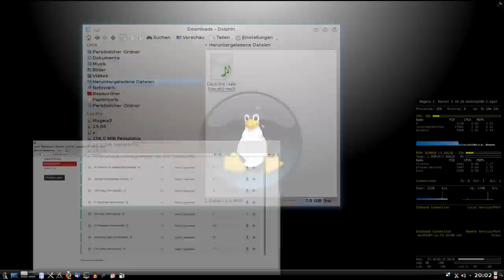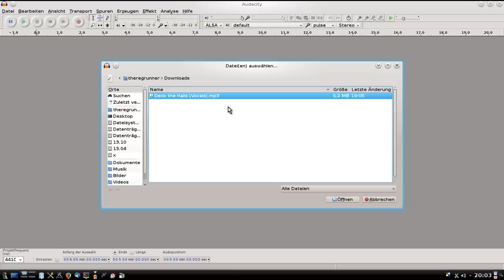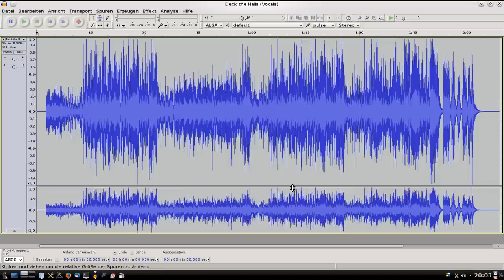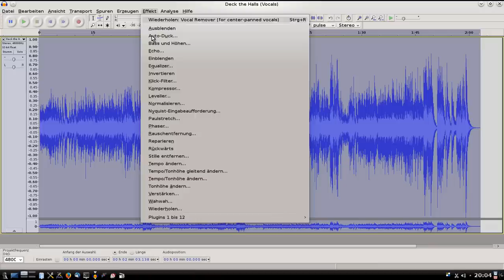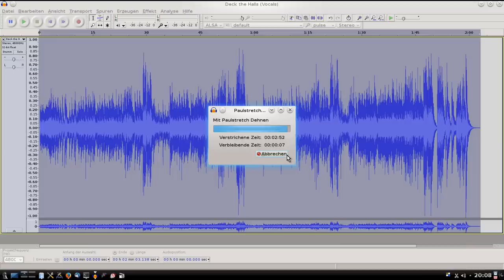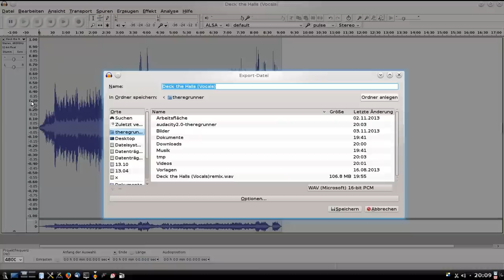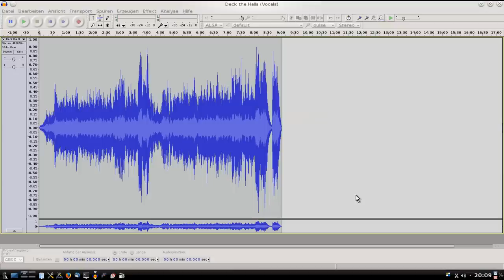Audacity : Chillout selbst gemacht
Wie man aus einem kurzem nerfigen Weihnachtslied mit Gesang
einen neuen, langen, ruhigen Chillout Track macht ohne störende Vocals.

Ich verwende u.a. dazu die Funktion "Paul stretch".